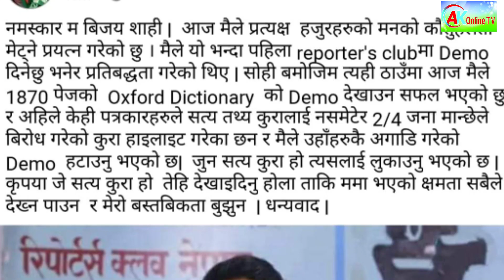के साच्चै बिजय शाहि फेक हुन् त ?? पत्रकारहरुले सत्य तथ्य कुरा लुकाउन बिजयकाे आराेप ।।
Bijay_Shahi_Punya Gautam

के साच्चै बिजय शाहि फेक हुन् त ?? पत्रकारहरुले सत्य तथ्य कुरा खाेजेकाे बिजयकाे आराेप ।।